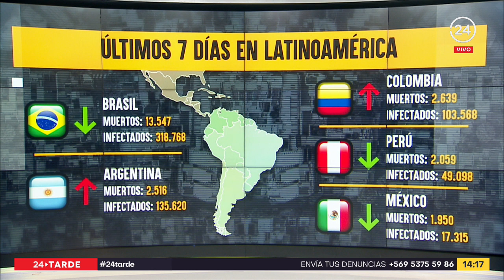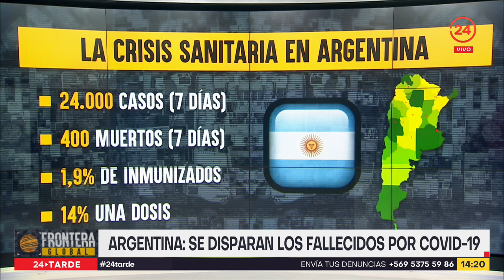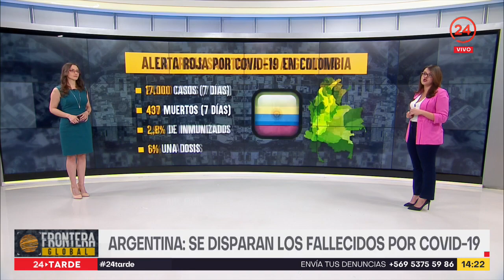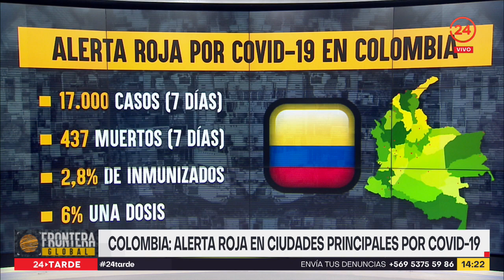Frontera Global: ¿Cómo enfrenta América Latina la segunda ola del COVID-19? | 24 Horas TVN Chile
La periodista Andrea Aguilar explicó el panorama continental de la pandemia, donde Brasil mantiene cifras alarmantes pese a consignar una leve mejoría.